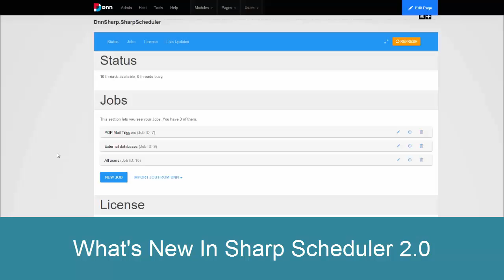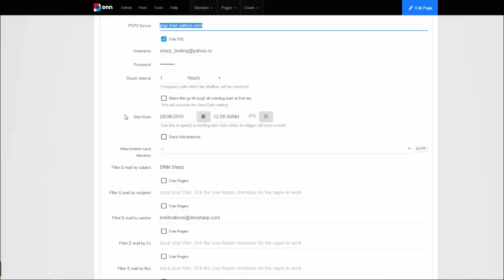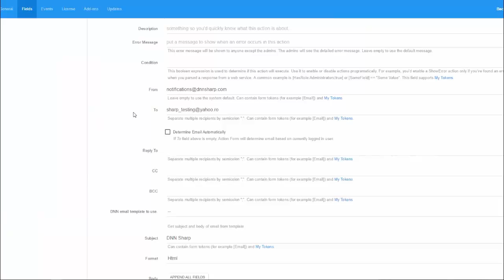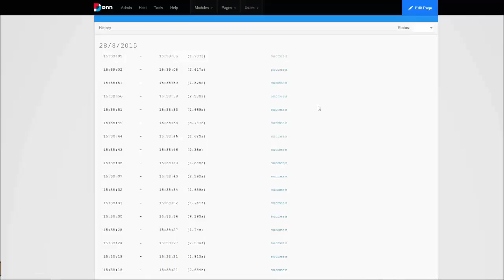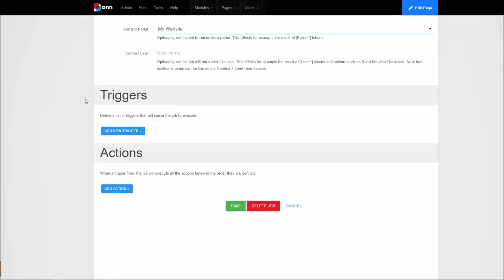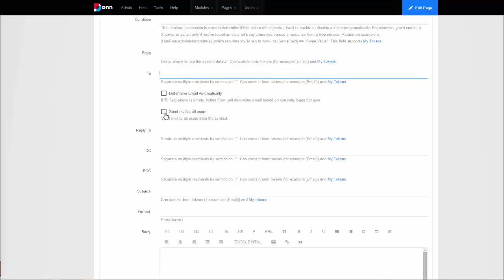What's New in Sharp Scheduler 2. 0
During the tutorial Laura overviews new capabilities and major improvements brought by Sharp Scheduler 2.0.